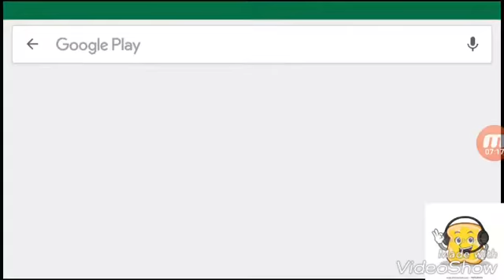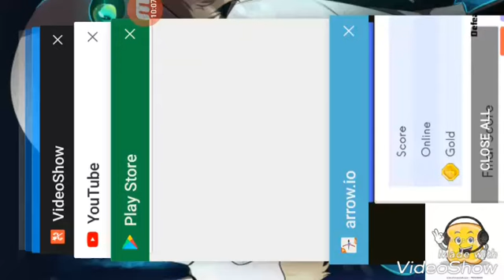Another .io game!?!? | Arrow.io